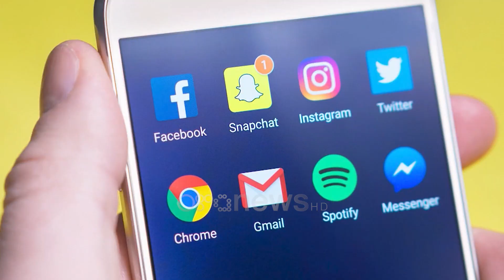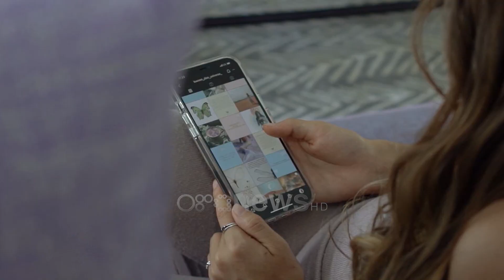Alarmi nga interneti/ Në 5 qytete të Shqipërisë, rritje me 160 % të denoncimeve për fëmijët